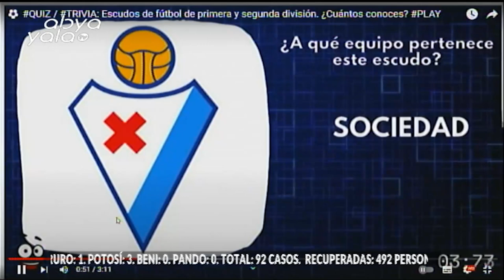Nuestro sector deportivo junto a JuanPastén y GringoGonzáles